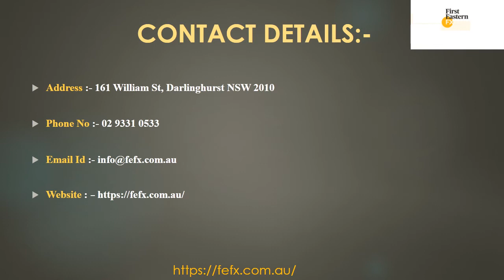Get The Best Currency Exchange Rates in Melbourne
Those who are looking for Best Currency Exchange Rates in Melbourne contact to First Eastern FX. They have branches and agents nationally. They Have 30 Years’ Experience Offering Foreign Currency Exchange.